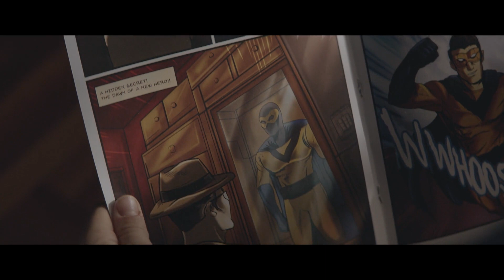FUTURO-supporting everyday heroes